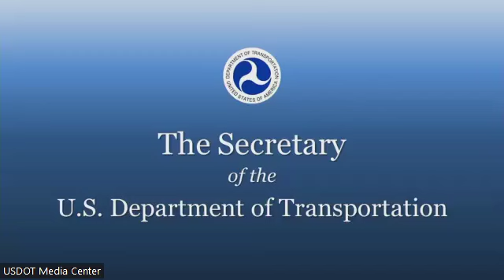Sec. Buttigieg says misinformation concerning FEMA aid is harming survivors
The National News Desk interviews Transportation Sec. Pete Buttigieg on Hurricane Milton's impact and recovery efforts.

TND covers content from Sinclair's stations in:
Abilene-San Angelo, TX : KTXS
Albany, GA : WFXL
Albany, NY : WRGB
Amarillo, TX : KVII
Asheville, NC : WLOS
Austin , TX : KEYE
Bakersfield, CA : KBAK/KBFX
Baltimore : WBFF
Beaumont, TX : KFDM/KBTV
Birmingham, AL : WBMA
Boise, ID : KBOI/KYUU
Bristol, VA : WCYB
Cedar Rapids, IA : KGAN/KFXA
Champaign, IL : WCCU
Charleston, SC : WCIV
Charleston, WV : WCHS/WVAH
Chattanooga, TN : WTVC
Cincinnati, OH : WKRC/WSTR
Columbia, SC : WACH
Columbus, OH : WSYX/WTTE
Dayton, OH : WKEF/WRGT
El Paso, TX : KFOX/KDBC
Eugene, OR : KVAL/KMTR
Eureka, CA : KAEF
Flint, MI : WEYI/WBSF
Fresno, CA : KMPH
Gainesville, FL : WGFL
Green Bay, WI : WLUK
Greenville-New Bern, NC : WCTI
Harlingen, TX : KGBT
Harrisburg, PA : WHP
Jefferson City, MO : KRCG
Johnstown, PA : WJAC
Kalamazoo-Grand Rapids, MI : WWMT
Kirksville-Ottumwa, IA : KTVO
Las Vegas, NV : KSNV
Lewiston, ID : KLEW
Lincoln, NE : KHGI/KWNB
Little Rock, AR : KATV
Lynchburg, VA : WSET
Macon, GA : WGXA
Medford, OR : KTVL
Mobile, AL : WPMI
Myrtle Beach, SC : WPDE
Nashville, TN : WZTV
Oklahoma City : KOCB/KOKH
Pasco, WA : KEPR
Pensacola, FL : WEAR/WFGX
Portland, ME : WGME/WPFO
Portland, OR : KATU/KUNP
Providence, RI : WJAR
Quincy-Hannibal, IL : KHQA
Redding-Chico, CA : KRCR
Reno, NV : KRNV/KRXI
Rochester, NY : WHAM
Salt Lake City : KUTV
San Antonio, TX : KABB/WOAI
Savannah, GA : WTGS
Seattle, WA : KOMO/KUNS
Sioux City, IA : KMEG/KPTH
South Bend, IN : WSBT
Springfield, IL : WICS
Steubenville, OH : WTOV
Syracuse, NY : WSTM
Toledo, OH : WNWO
Traverse City, MI : WPBN
Tulsa, OK : KTUL
Washington DC : WJLA
West Palm Beach, FL : WPEC
Wilkes-Barre, PA : WOLF
Yakima, WA : KIMA